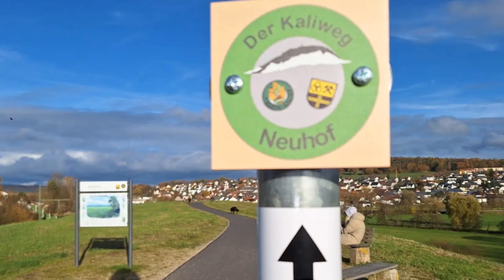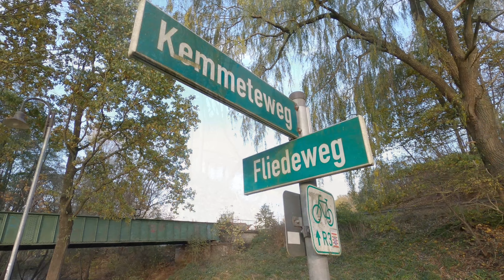Wanderung auf der Autobahn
Eine 4 km lange Wanderung über den Autobahn-Tunnel Neuhof am 12. November 2023.